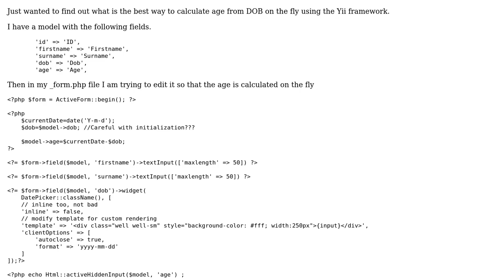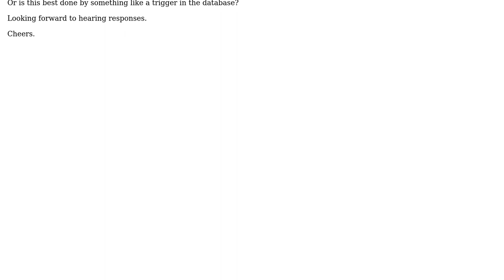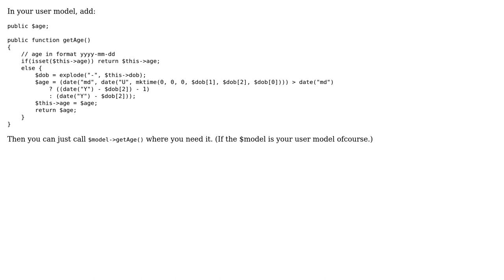Field Data With ActiveForm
With thanks & praise to God, and with thanks to the many people who have made this project possible! You are responsible for your own actions.